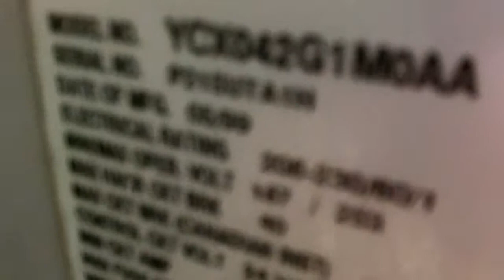1999 Trane XL1200 gas pack